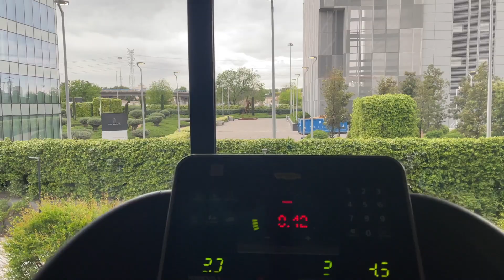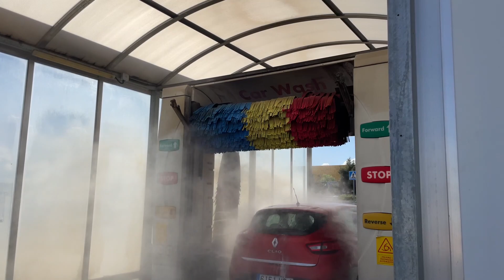UN DÍA DE RESET - 24h juntas 🧡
Bienvenidos un domingo más a mi canal. Hoy comparto con vosotros un poquito más de mi vida en Madrid, en un día de reset.